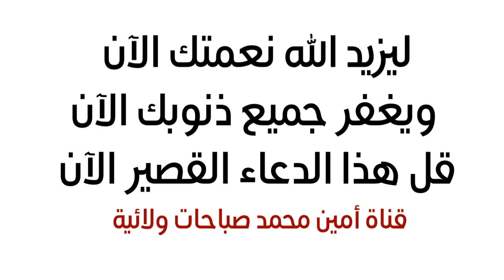ليزيد الله نعمتك الآن ويغفر جميع ذنوبك الآن قل هذا الدعاء الآن